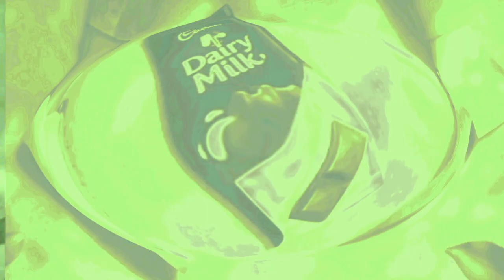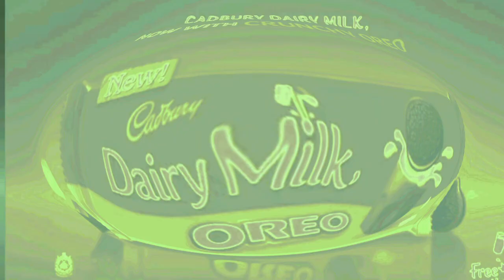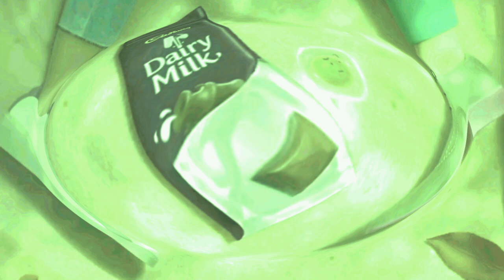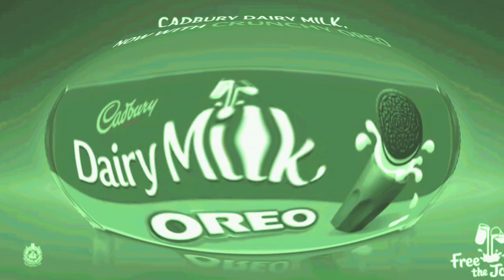Oreo Cadbury Dairy Milk with effects 51